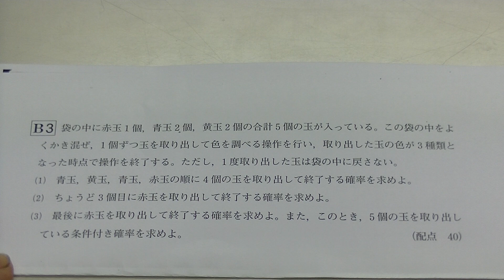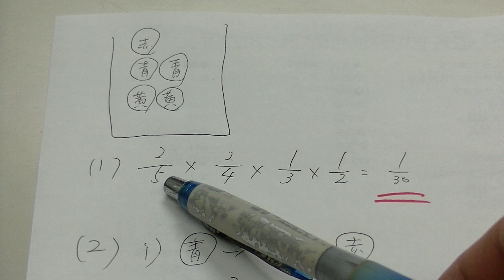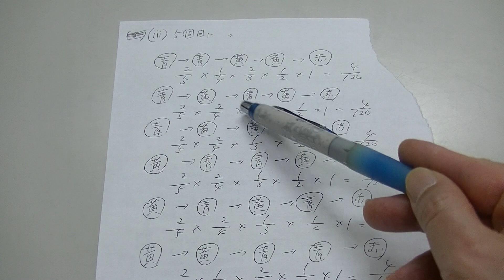２０１９年度１月ベネッセ総合学力テスト高２数学B3の解説（大分西高校の生徒からの質問）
２０１９年度１月ベネッセ総合学力テスト高２数学の解説（大分西高校の生徒からの質問）袋の中に赤玉１個、青玉２個、黄玉２個の合計５個の玉が入っている。この袋の中をよくかき混ぜ、１個ずつ玉を取り出して色を調べる操作を行い、取り出した玉の色が３種類となった時点で操作を終了する。ただし、１度取り出した玉は袋の中に戻さない。